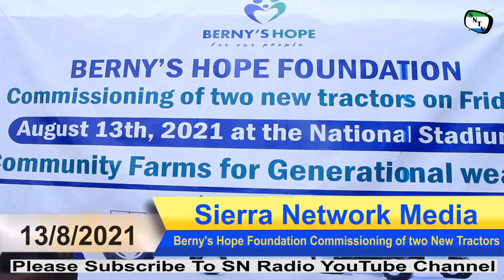Berney's Hope Foundation Commissioning Of Two New Tractors - Sierra Network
Berney's Hope Foundation Commissioning Of Two New Tractors.